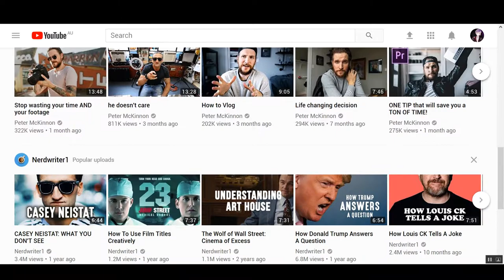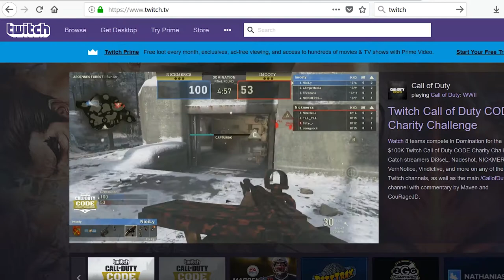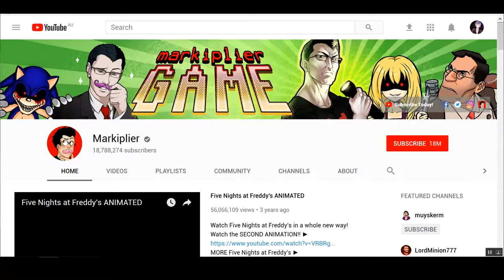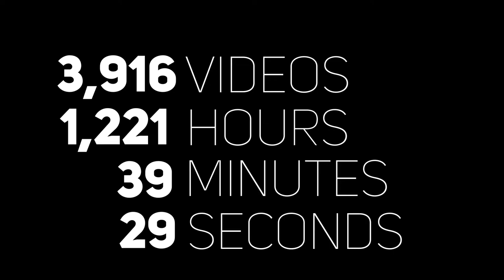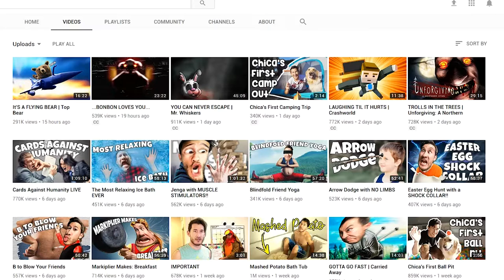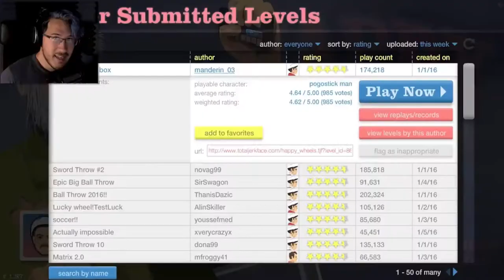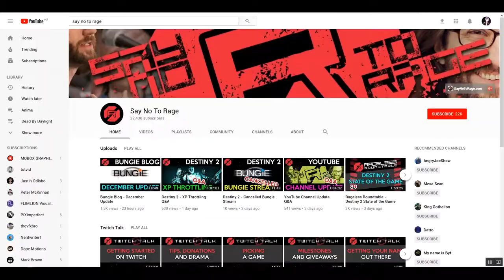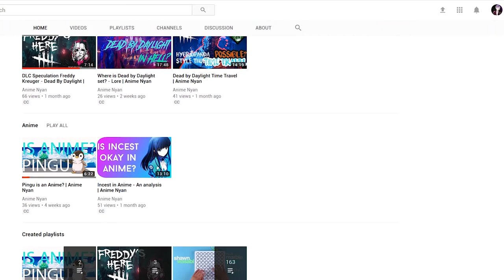Dissecting Let's Players: The Art of Gameplay | Anime Nyan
Hello everyone, today we...dissect Let's Players...yes. That sounds about right.

Also, apologies everyone for the late upload because this video was a really long edit and redrafting scripts. :3 Wow my first ~20 min upload, yay!

Thank you everyone for your patience and support!